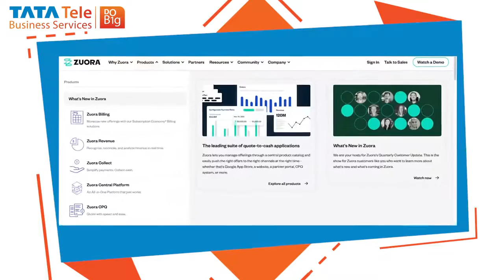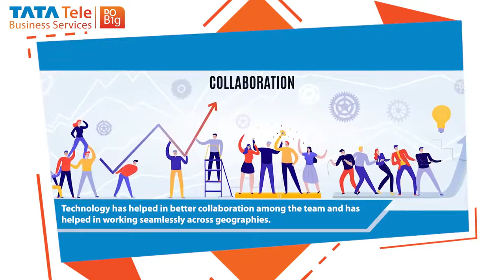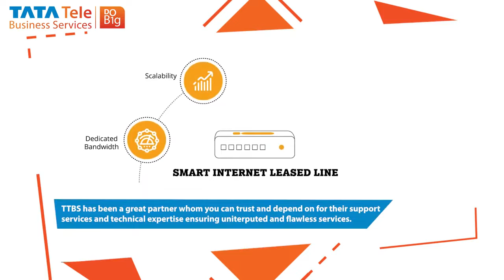Sundar Sankaran | Director | Zuora India Private Limited